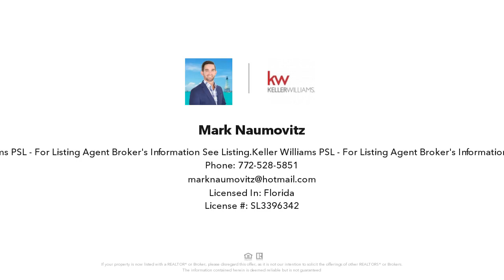517 Douglas Court, Fort Pierce, FL Presented by Mark Naumovitz.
Contact Mark Naumovitz for more information.
Keller Williams PSL - For Listing Agent Broker's Information See Listing.

Explore this charming 2-bed, 1-bath home in Fort Pierce, FL, featuring durable CBS construction and newly installed LBP wood flooring. Newly remodeled bathroom. Fenced in back yard. Situated mere minutes from downtown and beautiful sun-drenched beaches, this property offers both convenience and coastal allure. Ideal for those seeking a blend of comfort and proximity to vibrant city life and serene coastal escapes. *CREDIT WILL BE GIVEN FOR NEW REFRIGERATOR & OVEN, OR IF NEEDED WILL PUT NEW ONES IN BEFORE CLOSING*